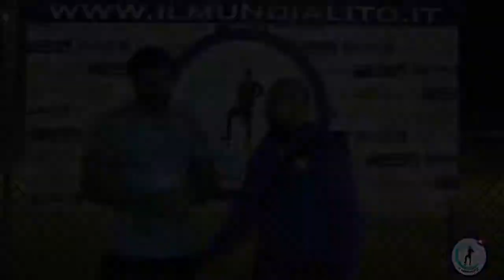Il Mundialito Èlite 2018/2019, 8° giornata: Boca Juniors-Work On